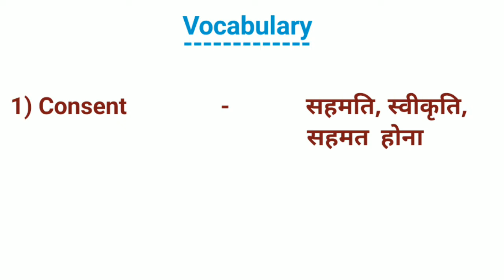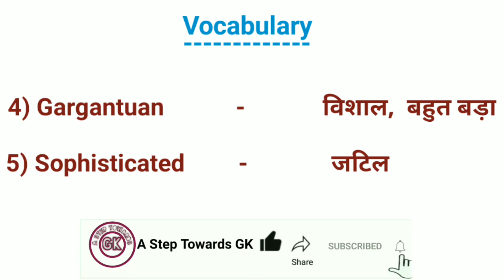Vocabulary || 5 English Words With Hindi Meaning || Daily English Word Meaning || A Step Towards GK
In this video we have provided important vocabulary which will help you to improve your vocabulary

Gk video -

M.P GK -

Current affairs -

Vocabulary -

Social links -